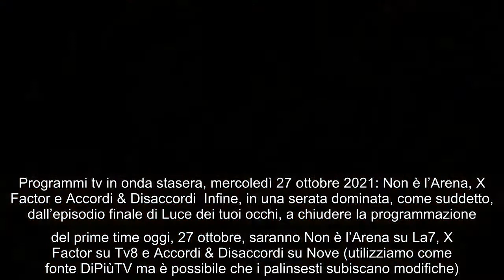Stasera in tv, mercoledì 27 ottobre: ultima puntata Luce dei tuoi occhi, film Mio fratello rincorre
Stasera in tv, mercoledì 27 ottobre: ultima puntata Luce dei tuoi occhi, film Mio fratello rincorre i dinosauri Cosa andrà in onda in tv questa sera,